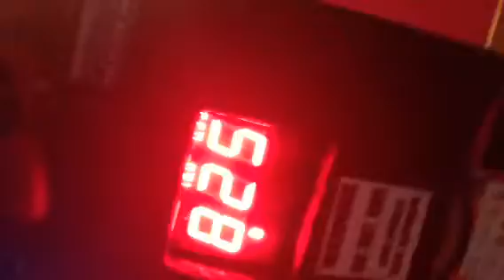Smashing your back doors in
Be sure to check out SJTV